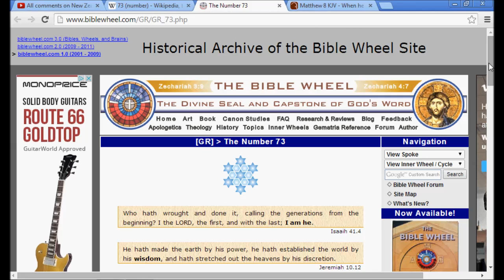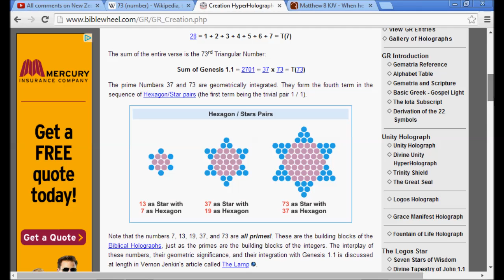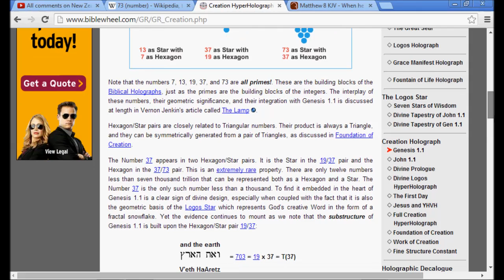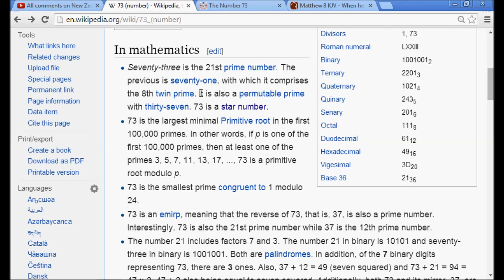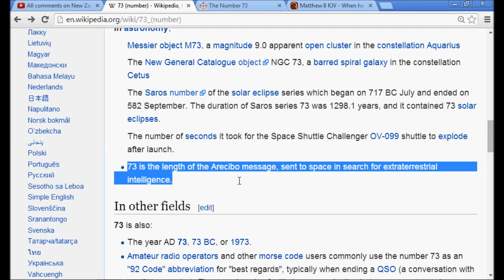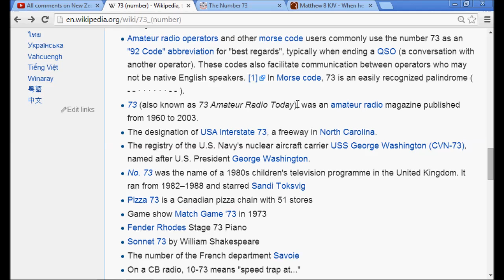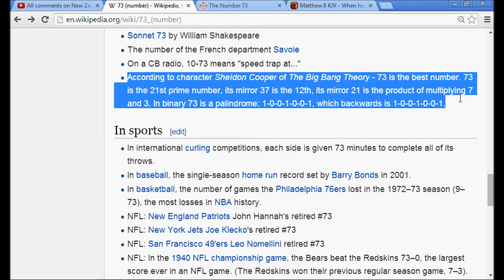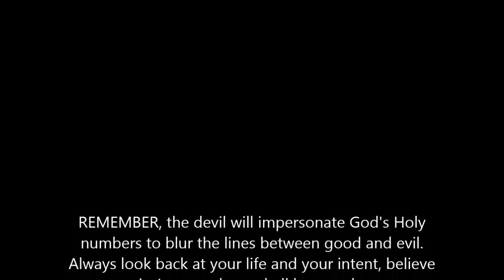Number 73 REVEALED! God's Number of Creation...